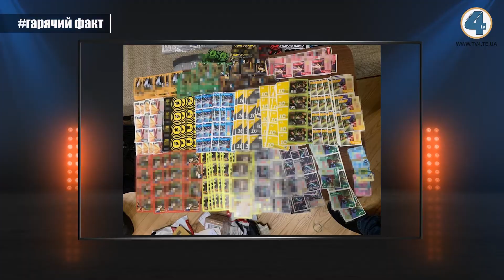Надзвичайні події "На гарячому"(19.01.2021)